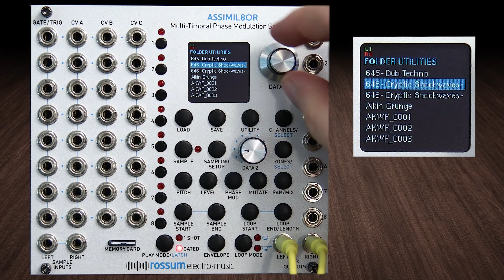Assimil8or Deep Dive-21-Workflows in the Utility Menu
The Rossum-Electro Music Assimil8or is a multi-timbral phase modulation eurorack sampler module  and is the jewel of Dave Rossum’s decades-long pioneering of affordable professional sampling technology.
In this video, you will learn some good workflows in the utility menu. Spend the time to learn this stuff---it will save your life. Ok, maybe not your life, but this is gold, baby.

The full playlist for this Deep Dive Series with the Rossum-Electro Music Assimil8or can be found here:
I love this module, and want to show my appreciation for it, and also for the eurorack community who has helped me so generously and patiently.